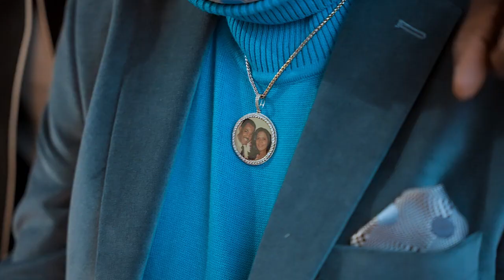DOUBLE XXPOSURE MEDIA - ROBERT KOOL BELL - BEHIND THE SCENES PHOTO SHOOT